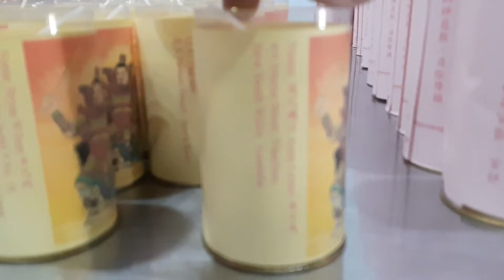persiapan puja pelita hu tou jin gang tgl 5,6,7 feb hari manggala mengundang dewa rezeki